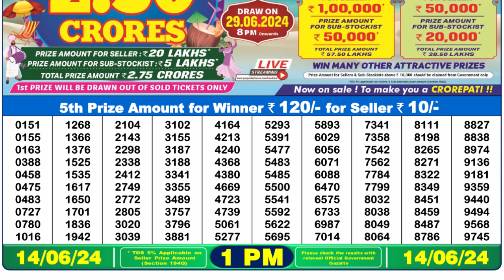🔴 Lottery Sambad Live 01:00pm 14/06/24 Morning Nagaland State Dear Lottery Result Pdf Download